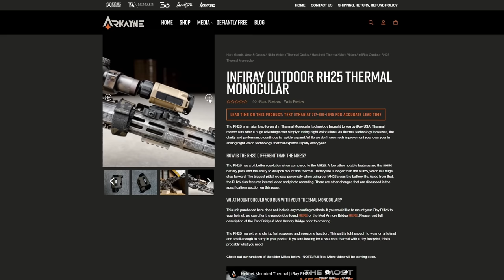Tavor X95 Thermal NVG Build | What Happens to Unarmed Civilians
History and Current Events show us what happens to unarmed civilians around the world. As Americans, we don't have to play the victim. In this video, we highlight some of the tools that we have at our disposal, on a Tavor X95, that most people throughout the world are restricted from owning until their governments need their help.

00:00 The Govt Will Protect You
02:37 Why The Tavor?
05:44 Bullpup Design
07:44 Manual of Arms
11:00 Upgrades
20:05 Final Thoughts